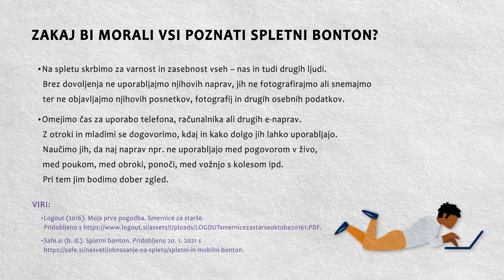Spletno nasilje 1: Zakaj bi morali vsi poznati spletni bonton?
Videoposnetek je del serije videoposnetkov o spletnem nasilju, ki so bili pripravljeni v okviru Programa NEON - Varni brez nasilja.

Videoposnetki so namenjeni predvsem staršem in skrbnikom otrok ter mladih, saj imajo zelo pomembno vlogo pri preprečevanju in ustavljanju spletnega nasilja.

Več informacij in gradiv za otroke, mlade in odrasle lahko najdete na spletni strani Programa NEON

Vsebine so pripravile Maja Minič in Mateja Štirn, Mateja Dolinar ter Jerneja Šibilja (ISA institut).

Vsebine je predstavila Dijana Ćorković.

Montaža: Anže Sobočan

Program NEON - Varni brez nasilja sofinancira Ministrstvo za zdravje RS.